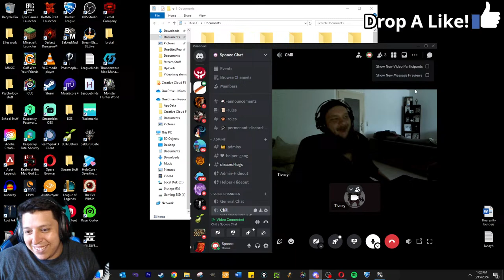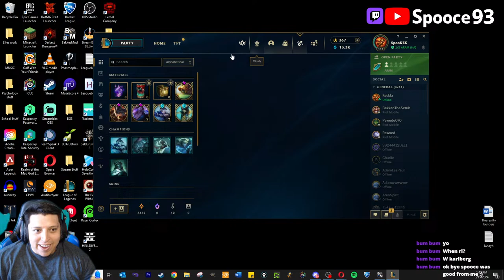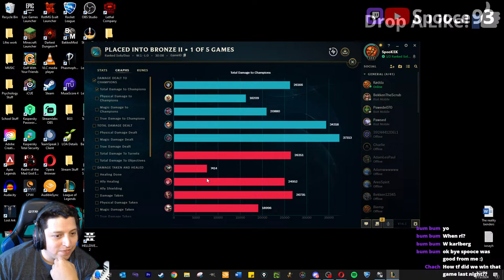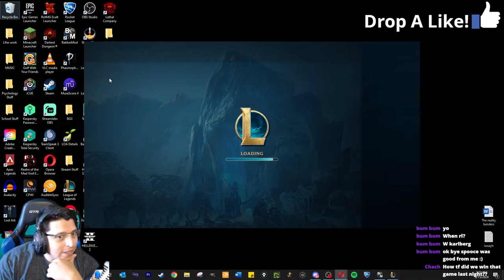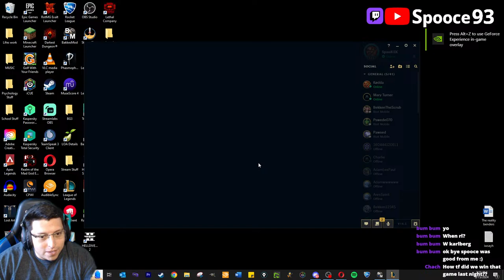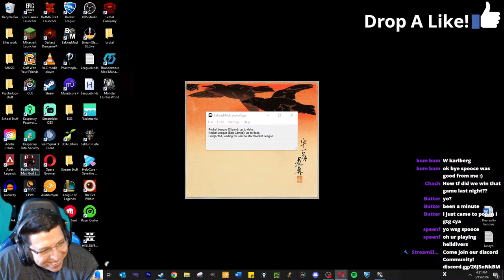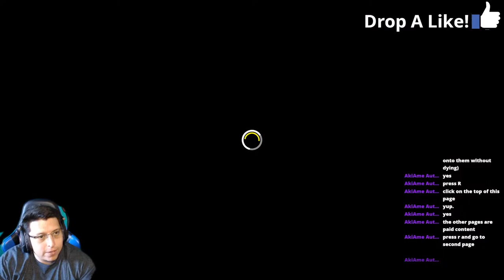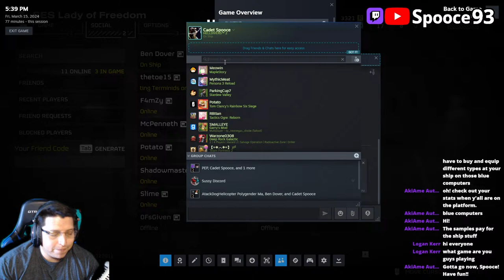Spooce93 is live!! just chatting there is no plan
Streaming with friends and viewers!
Like the stream to help us reach a wider audience!
Big shout out to all the boys who helped us Reach 300 Subs!